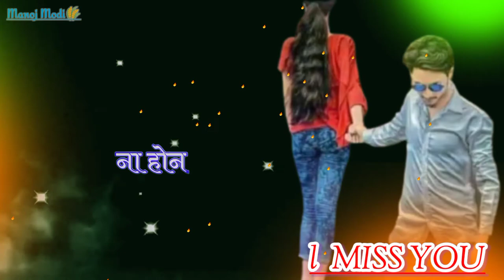Jish Dil Main Basha Tha || @Ash Sad Shahari Status || ManojModi Super New Live Status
2nd Camera Canon 90D

50MM LENS

 नोट: - वीडियो में दिखाए गए सभी छवियां/चित्र/संगीत सम्मानित मालिकों से संबंधित हैं और मुझे नहीं.. मैं वीडियो में दिखाए गए किसी भी चित्र का स्वामी नहीं हूँ! अस्वीकरण - अस्वीकरण: यह चैनल किसी भी अवैध गतिविधियों को बढ़ावा या प्रोत्साहित नहीं करता है,

इस चैनल द्वारा प्रदान की गई सभी सामग्री केवल शैक्षिक उद्देश्य के लिए है। वीडियो केवल शैक्षिक उद्देश्य के लिए है।

youtube par shorts video viral kaise kare
tips 2021
manoj dey
spreading gyan
luckypandey2m
short video viral kb hoti hai
short video viral kaise karein
short video
viral video
viral youtube short video how to viral short video short video kaise upload te hain youtube video viral kaise kare 2021 youtube par video kaise upload kare
Jish Dil Main Basha Tha,
aasha,
jaikishan,
asha,
jis dil mein basa,
jis dil mein basa tha pyar tera,
jis dil mein basa tha pyaar tera,
jis dil mein basa tha pyar tera whatsapp status,
jis dil mein basa tha pyar tera gazal,
shayari status,
jis dil me basa tha pyar tera,
har ek dil mein karbala basa diya hussain,
jis dil me basa tha pyar tera on harmonium,
main,
har ek dil mein karbala basa diya hussain ne,
ashok,
@bhushan chanana 2,
shayari status 2022,-2090